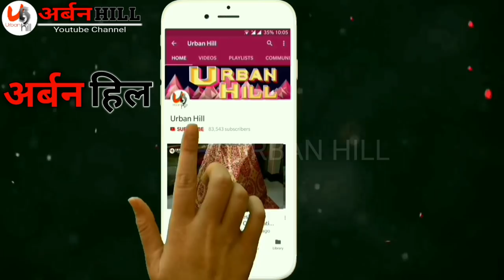1 या 2 सूट order करे,150₹ में singal suit,शरारा गरारा handwork,plazzo बनारसी,urbanhill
J.b enterprises

Address
1529/321 3rd floor mahavir market nai sarak and 1527 nai sarak near arun vastra bhandar, chandni chowk , delhi ,india

Recent Upload from URBAN HILL

wholesale  marketH\u0026M plus, wholesale market of ladies suit
in Surat, ladies kurti, fancy ladies suit, cotton ladies
suit, fancy suit wholesale market, designer ladies
suit wholesale market, wholesale market of Chandni
chowk Delhi, suit in Chandni chowk, kurti wholesale
market in Delhi, low price suit in Delhi, low price suit
PARTY WEAR PALAZZO IN CHANDNI CHOWK, CHEAPEST PALAZZO SUITS
MARKET IN KATRA NEEL, LATEST PALAZOS SUITS IN
CHANDNI CHOWK,ladies suit, fancy suit at cheap
price, chandni chowk, wholesale market, designer
ladies suit, cloth market, surat textile market, buy
online, ladies suit business,wholesale suit market
in delhi, suit market in delhi, ladies suit wholesale
market in delhi, ladies suit market in delhi